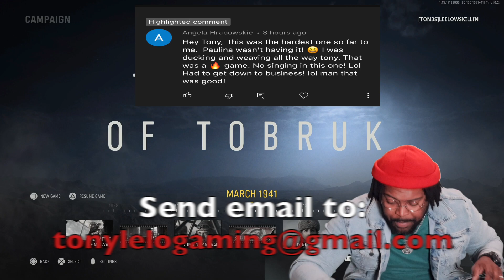RATS OF TOBRUK | CALL OF DUTY (VANGUARD) | EP NINE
TONY LELO

Good laughs, Good vibes and Good energy you will always receive with us. All thoughts and opinions are honest. 👈🏾